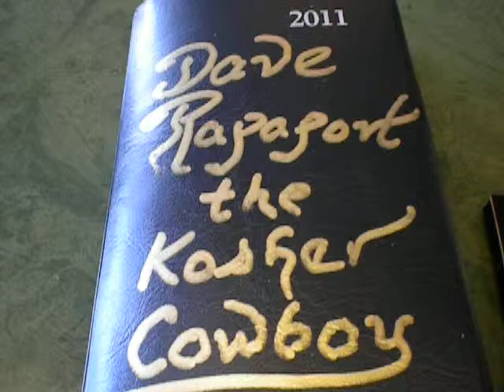REKNOWN COMEDIAN DAVID RAPOPORT The KOSHER COWBOY RIDES AGAIN.AVI